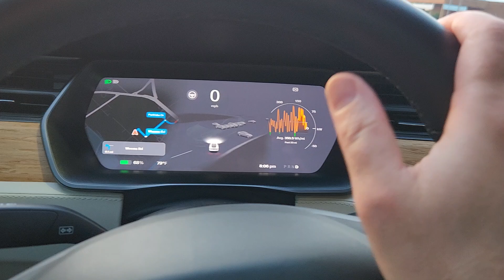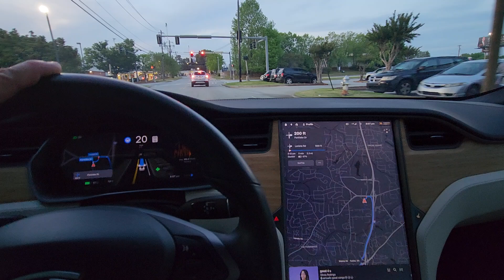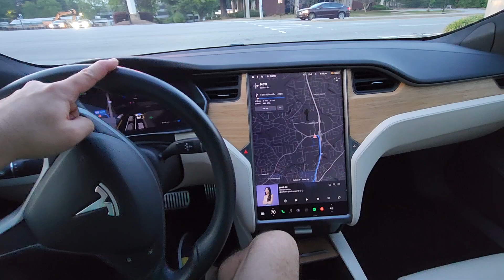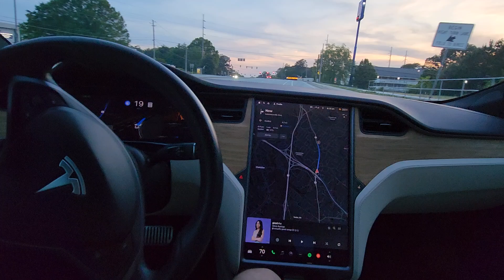Tesla Model S Long Range Plus Full Self Driving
Driving demonstration video of 2020 Tesla Model S Full Self Driving FSD